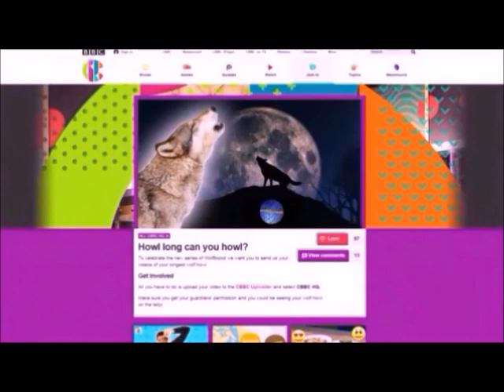Katie and Hacker lolling on CBBC